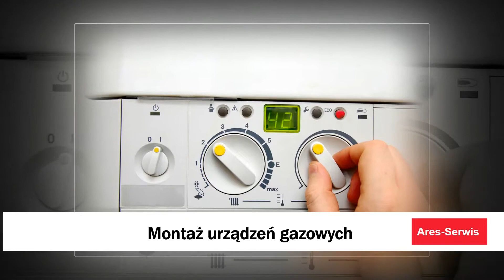Uruchomienie stacji uzdatniania wody przeglądy kotłowni Wróblik Szlachecki Ares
Jako firma Ares posiadamy siedzibę, która zlokalizowana jest we Wróbliku Szlacheckim, na terenie powiatu krośnieńskiego, w województwie podkarpackim. Od ponad dziesięciu lat prowadzimy prężną działalność.

W naszej ofercie znajduje się uruchomienie stacji uzdatniania wody w mieszkaniach oraz budynkach jednorodzinnych. Prowadzimy serwis gwarancyjny oraz pogwarancyjny. Korzystamy z urządzeń najwyższej jakości.

Przeprowadzamy przeglądy kotłowni oraz ekspertyzy instalacji. Proponujemy chemiczne czyszczenie wymienników oraz montaż systemów solarnych.

Posiadamy nowoczesny sprzęt oraz posiadamy nowoczesne rozwiązania. W naszej ofercie znajduje się serwis instalacji solarnej oraz regeneracja urządzeń gazowych.